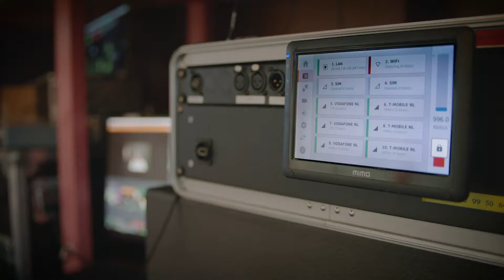KLM: marketing esperenziale per i viaggiatori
✈ In aeroporto, le persone spendono ore in attesa di prendere il proprio volo per il Paese di destinazione e proprio in quel Paese accade la stessa cosa.
KLM Royal Dutch Airlines (si, un'altra idea geniale) ha pensato bene di far passare quel tempo in modo proficuo. Leggi l'articolo